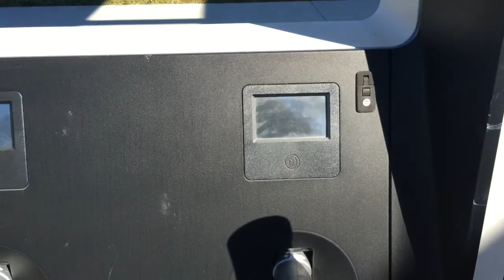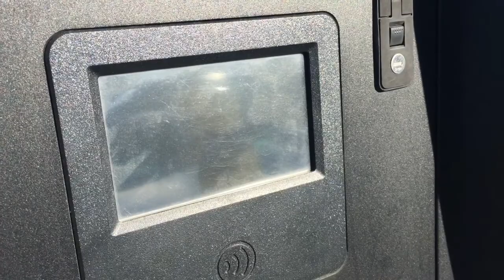Blink is on the blink, except when Blink is not on the blink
Blink is often broken leaving EV owners high and dry so often. We need ubiquitous and reliable charging infrastructure.